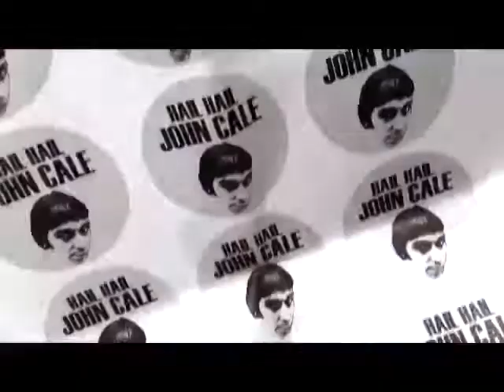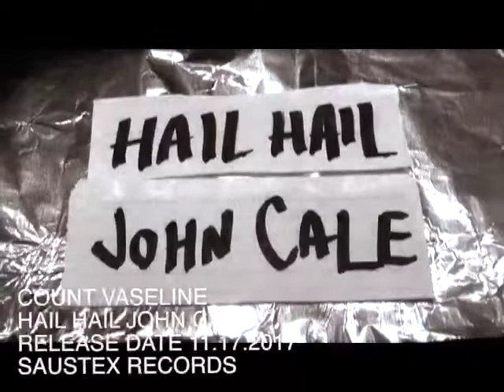Count Vaseline 'Hail Hail John Cale'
From the album 'Tales From The Megaplex' on Saustex Records.